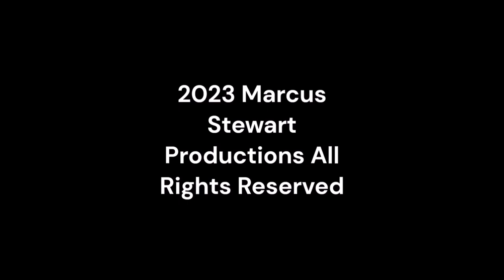Saturday Night Metro 499